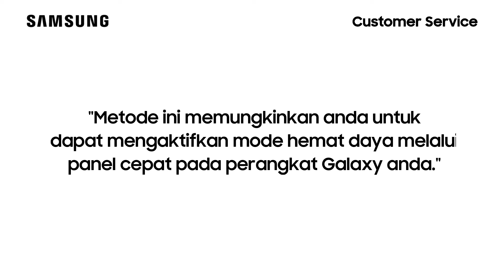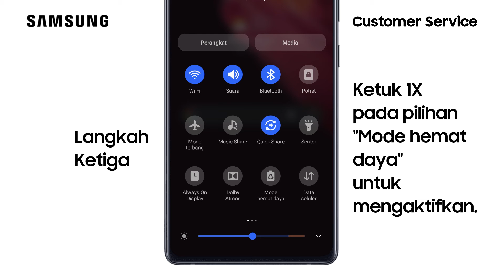Galaxy S21 - Cara Mengaktifkan Mode Hemat Daya Melalui Panel Cepat